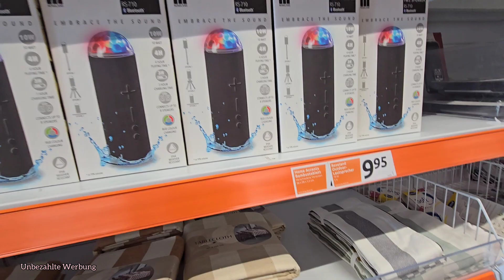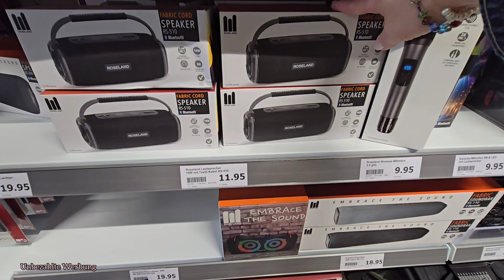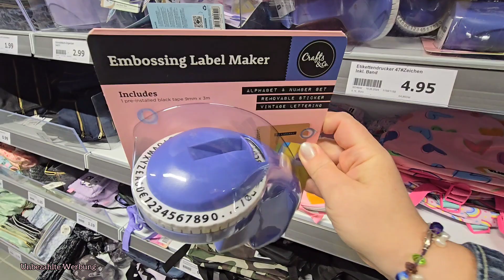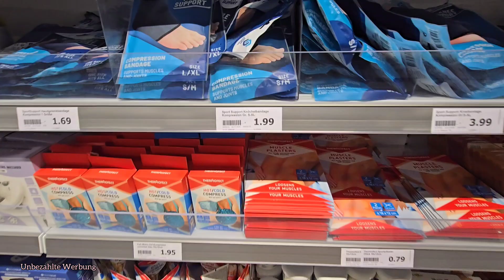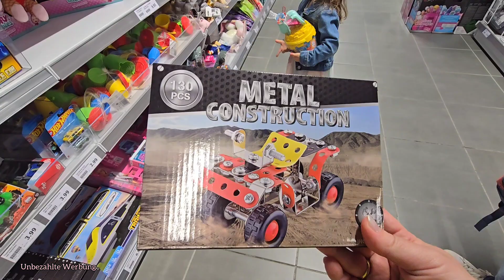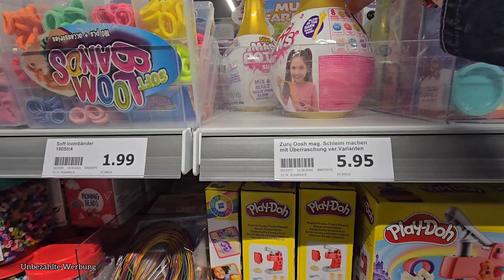Action Live Haul 💙 • Live Haul 🛍 • Vierfach Mama 😍 • Neuheiten 🥳 • August 2024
SPARENBERRY10

❤️‍🔥❤️‍🔥❤️‍🔥—— Weitere INFOS ——❤️‍🔥❤️‍🔥❤️‍🔥

Schnittprogramm ➡️ InShot

Packetstation DHL
Xenia Blech
Postnummer ⬇️

Packetstation 197
52445 Titz